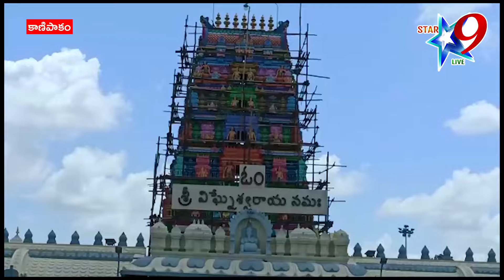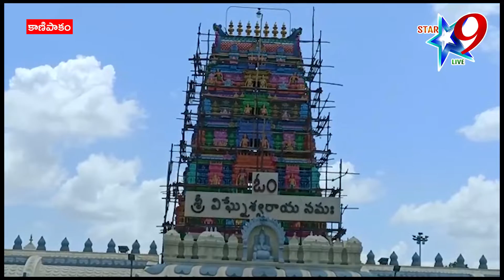వినాయక స్వామి ఆలయ సమాచారం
//STAR 9 LIVE// వినాయక స్వామి ఆలయ సమాచారం// Vinayaka Swamy Temple Information.. Disclaimer - videos is for educational purpose only.copyright disclaimer under section 107 of the copyright act 1976, allowance is made for "fair use" for purposes such as criticism, comment, news reporting//